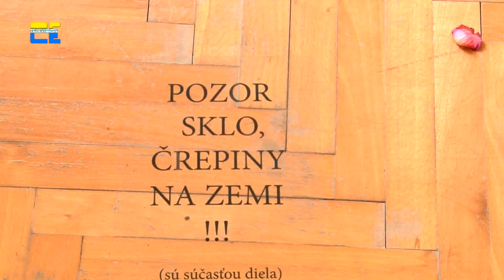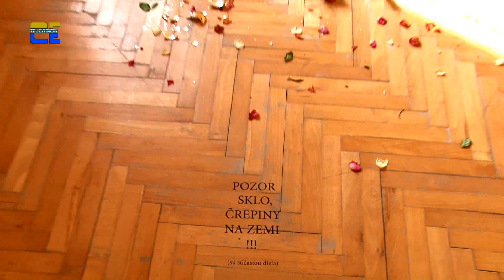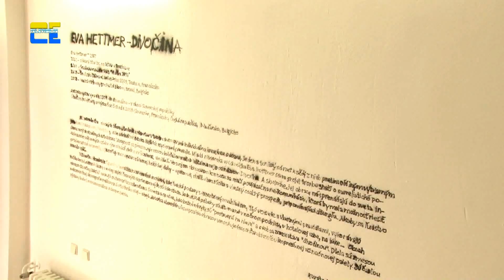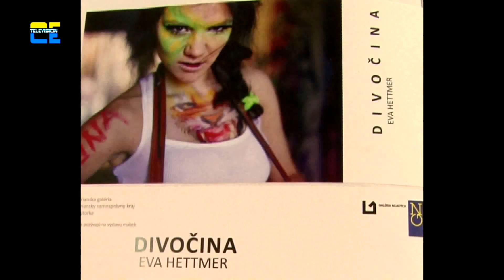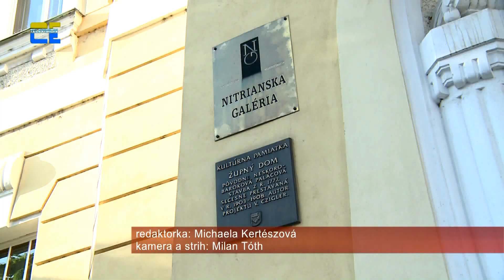Eva Hettmer Divočina (zo záznamu TV CENTRAL)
This oil-painted collection of artworks is called „Wilderness". These pictures are dominated by figural theme where all the human beings (mostly very excentric) live in society with the specific laws and rules. Individual episodes from cycle „Wilderness" take place in the night bar, in hotel room, or on the meadow . . The content of paintings demonstrates metamorphosys of animal toward human being and vice versa. This represents an idea of an old world that with its usual natural laws that were supressed, denied , revoked does not exists any more.

Special thanks to TV CENTRAL.